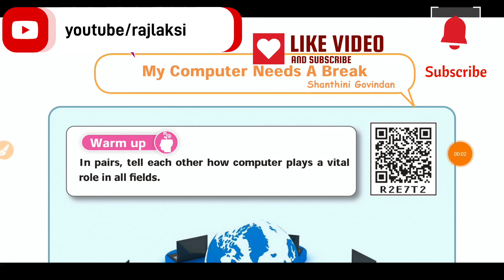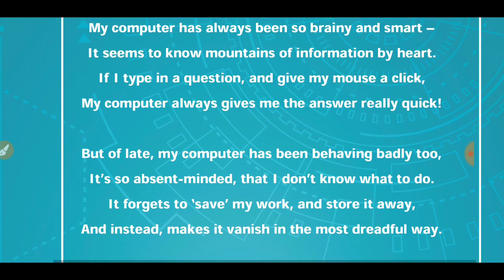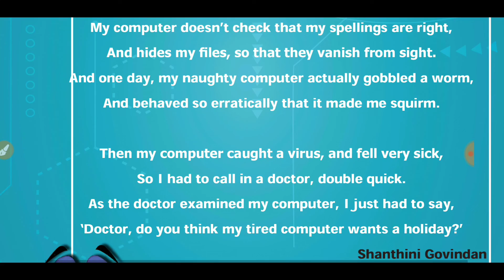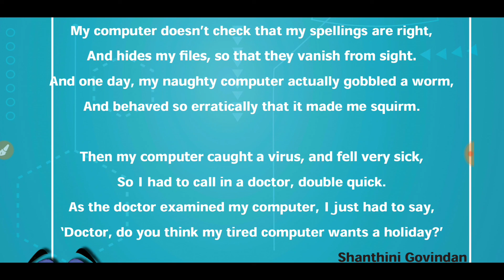My Computer Needs A Break - GENERAL ENGLISH - CLASS 62